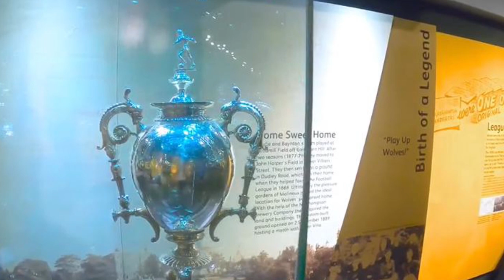Top 5 Reasons NOT to Move to Wolverhampton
The reasons you should know moving to Wolverhampton, United Kingdom and why living in the west midlands will make your life worse than Birmingham.